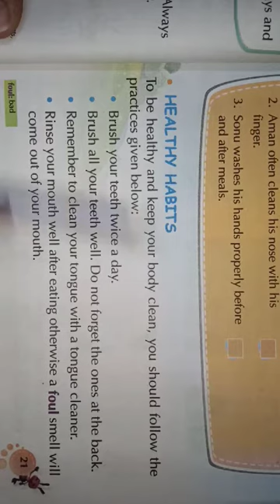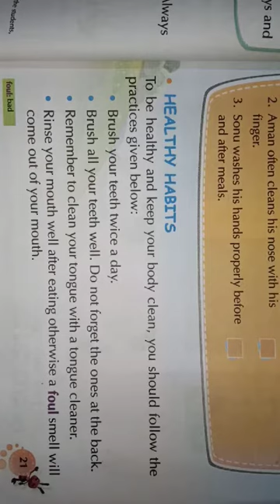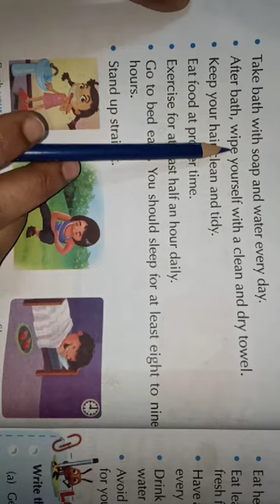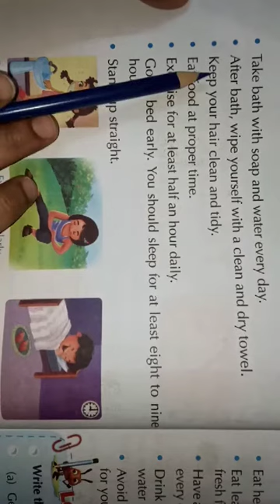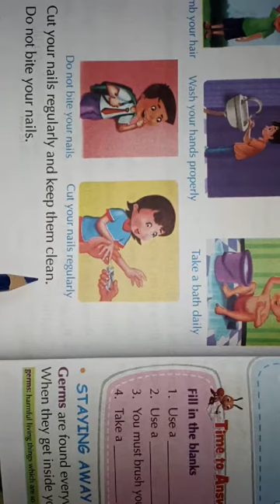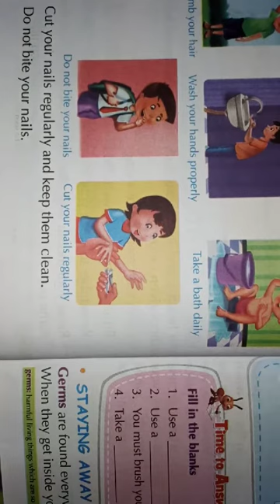Class 2nd Evs chapter 4th Taking Care of Our Body (part 1)